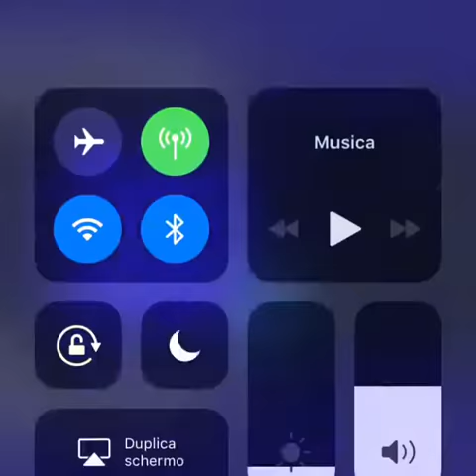Pubblicità Don Matteo 11 - Undicesima Puntata